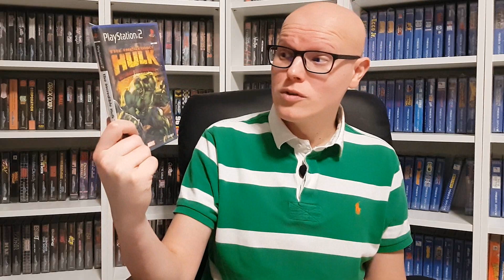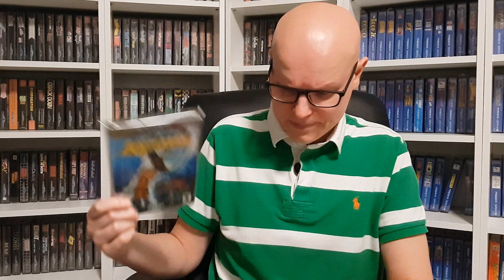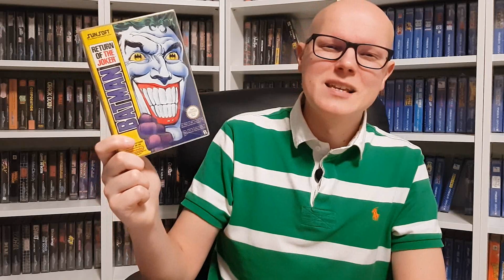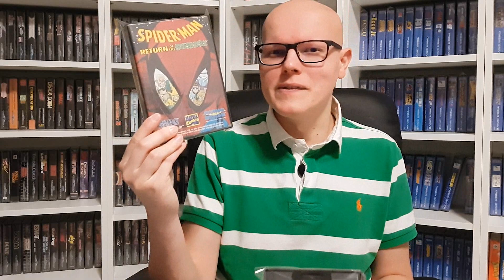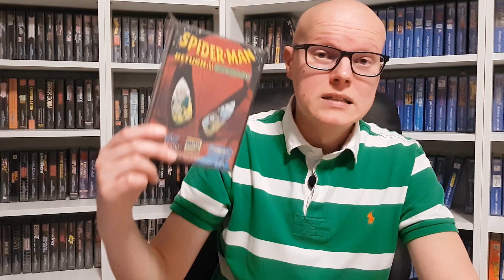5 JEUX PEU COMMUNS / RARES SPECIAL SUPER-HEROS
Bonjour tout le monde, voici une petite sélection de 5 jeux vidéos peu communs ou rares en rapport avec l'univers des super-héros Marvel et DC Comics.

A bientôt

Zeugma !